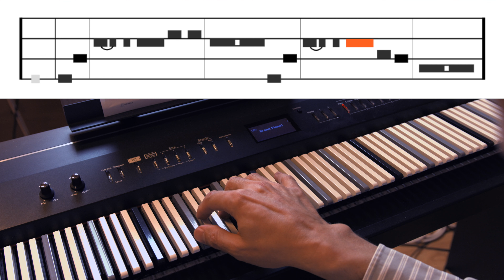"Kumbaya My Lord" on Dodeka Isomorphic Keyboard (with transposition)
The first part of the popular song "Kumbaya My Lord" played on Dodeka isomorphic keyboard (transposition included).

Discover this new keyboard instrument, designed for those who want to play all chords and musical passage with the same fingering and make music in a fast and simple way

Dodeka Music is a Swiss music startup that encourages musical creativity and expression with innovative sheet music and musical instrument.